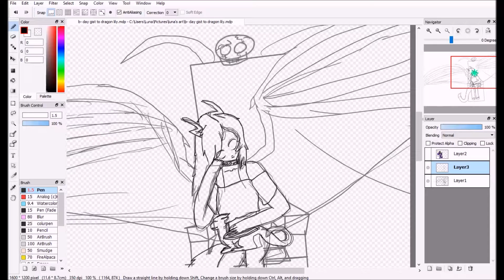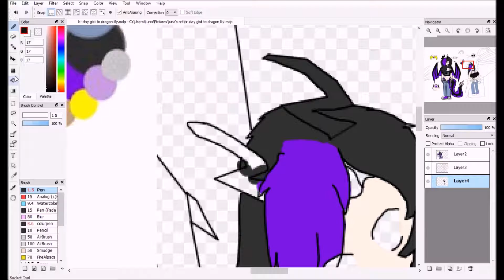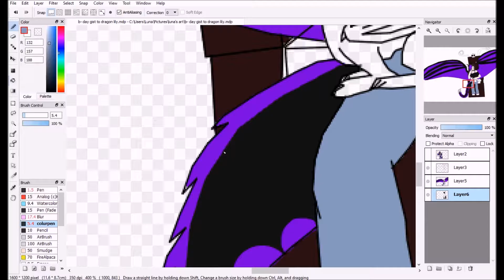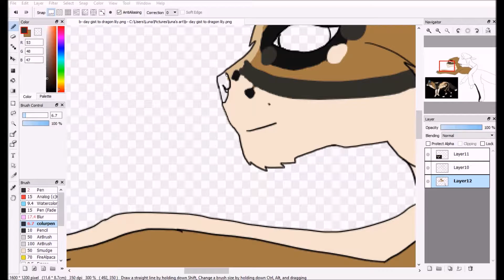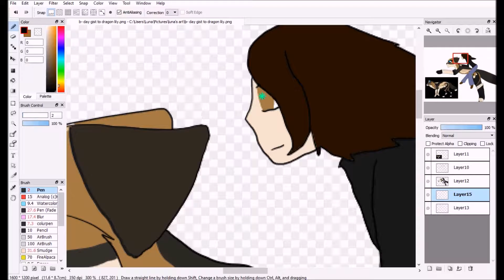happy bday speed draw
music used

Fleurs Du Mal - Gregorian

happy b-day to a couple o friends

if you want to see more of my art please go
commissions are currently open